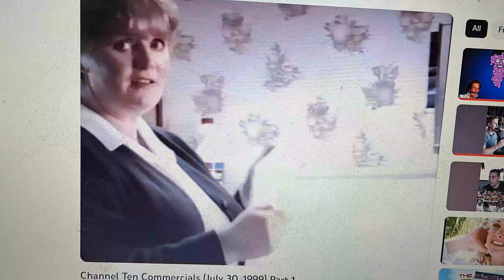White King 1999 Ad